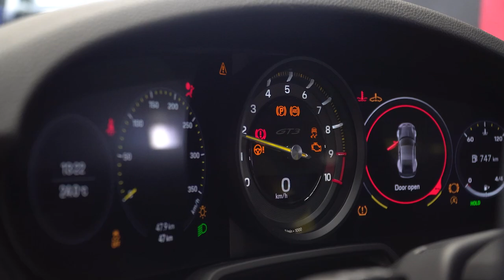Kushev Detailing - Perfection in Details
Here is one sexy video of our work!
This brand new Porsche 992 GT3 was fully wraped with XPEL PPF and protected with Ceramic Coatings from Gtechiq.